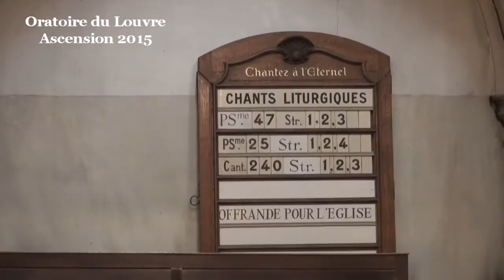Ascension : Un effort de concentration et de consécration (Actes 1:1-14)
(début de la prédication à 08:15 )
Être chrétien, c’est bien entendu une certaine relation au Christ, chacun à sa façon.

Dans ce début du livre des actes des apôtres, le mode de relation des disciples au Christ évolue.
• Il est question au début d’apparitions de Jésus, pendant 40 jours, parlant de ce qui concerne le Royaume de Dieu.
• Ensuite, Jésus est élevé et disparait à leurs yeux, mais il reste des anges qui leur parlent de lui, on pourrait dire une relation par la mystique.
• Enfin, il n’y a même plus les anges, juste des hommes et des femmes unis par leur foi.

Il y a donc différentes relations possible au Christ, et il est possible d’évoluer, et l’on a le droit de panacher, c’est très libérant d’être chrétien.

La fête de l’Ascension nous propose de faire mémoire de cette évolution vécue par les apôtres dans leur mode de relation à Jésus.
Un détail montre que, selon Luc, l’essentiel est dans cette évolution des apôtres : c’est ce nombre de 40, bien connu dans la Bible, 40 jours pendant lesquels, selon Luc, Jésus se montre aux apôtres et leur parle de ce qui concerne le Royaume de Dieu.

Cette durée de 40 jours ou 40 ans jalonnent la Bible, à commencer par les 40 jours du déluge de Noé (Genèse 8:15-9:1), les 40 ans dans le désert du peuple hébreu entre l’esclavage et la terre promise (Exode 16:35), les 40 jours de Moïse sur la montagne pour recevoir les dix Paroles (Exode 24:18), les 40 jours de marche d’Élie entre le désespoir et la rencontre avec Dieu (1 Rois 19:7), les 40 jours dans le désert de Jésus à lutter contre ses tentations et recevoir l’apaisement (Marc 1:12).

Dans la Bible, quand apparaît ainsi un de ces quelques nombres remarquables, cette indication ne renseigne pas sur une quantité mais sur la qualité de ce dont il est question, sur son sens. Quand Luc parle de ces 40 jours entre la passion et l’ascension du Christ, il n’est clairement pas question de nous renseigner sur une durée de 40 fois 24 heures mais c’est une interprétation qu’il nous propose en convoquant les textes bibliques associés à ce nombre. D’ailleurs, pour ce qui est de la période historique entre la mort de Jésus sur la croix et le don de l’Esprit aux apôtres, l’Évangile selon Jean elle ne dure pas plus de deux fois 24 heures. Mais qu’importe, donc, ce qu’ont vécu les apôtres il y a 2000 ans, nous dit ici Luc avec ses 40 jours d’apparitions de Jésus à ses apôtres, l’important c’est ce qu’il lui semble devoir être retenu de cette expérience afin que nous puissions en profiter nous-mêmes, nous une ou une ami de Dieu (« Théophile »), lecteur de son livre.

Toujours, que ce soit pour Noé, pour les hébreux, pour Moïse, pour Élie, ou pour Jésus, cette période qualifiée par le nombre 40 marque une période difficile de transformation, quelque chose de long, de pénible, mais qui débouche finalement sur un état de leur être où ils sont dans une juste alliance avec Dieu et prêts pour accomplir leur vie, leur mission.